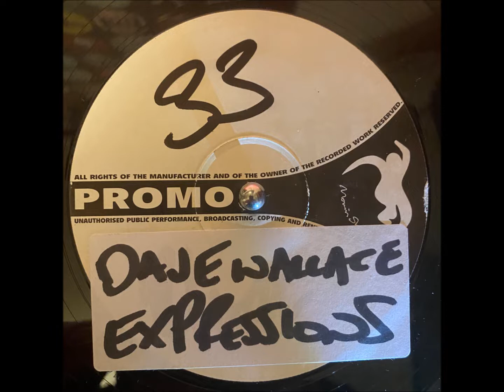Dave Wallace - Expressions Pt 2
Dave Wallace – Expressions
Label: Moving Shadow – SHADOW 71
Format: Vinyl, 12", Promo, 33 ⅓ RPM
Country: UK
Released: 1995